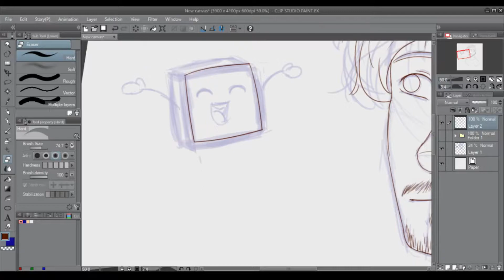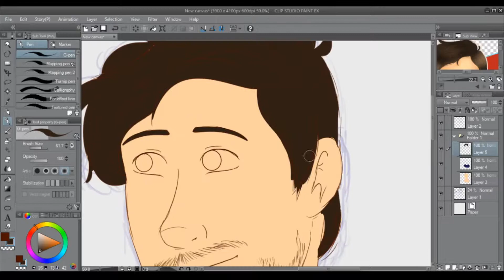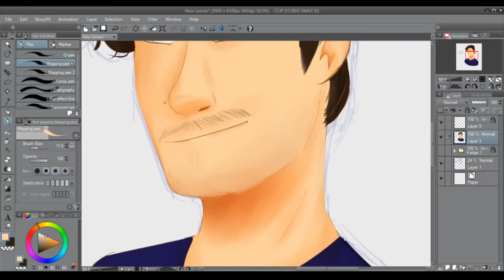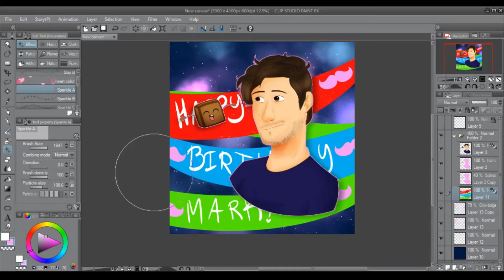Markiplier Fan Art Speed Paint [Happy Birthday Mark!!]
Happy Birthday Mark! Hope you had an awesome day surrounded by the awesome peeps who love and preesh ya :3

Help the channel grow by sharing this video anywhere!

Please do NOT claim my art as your own!